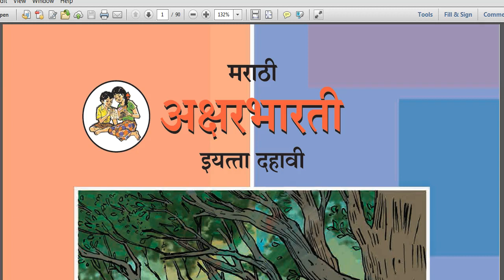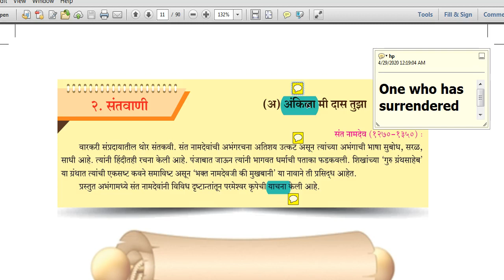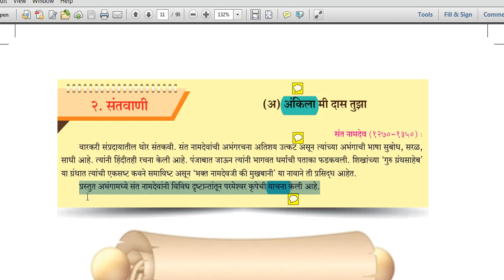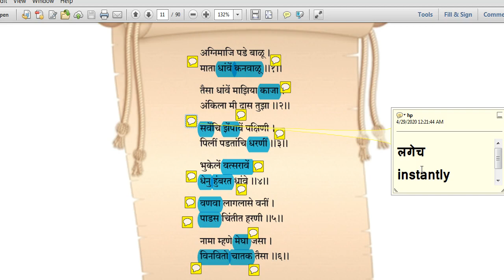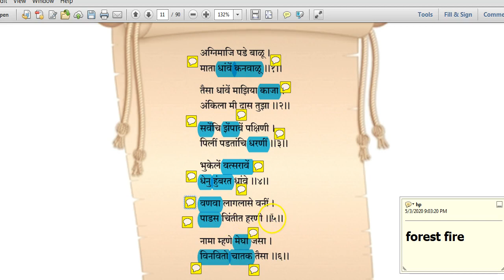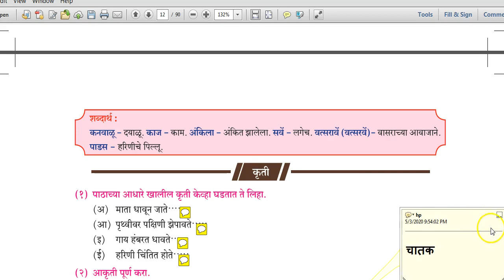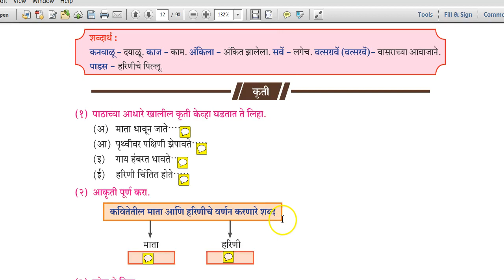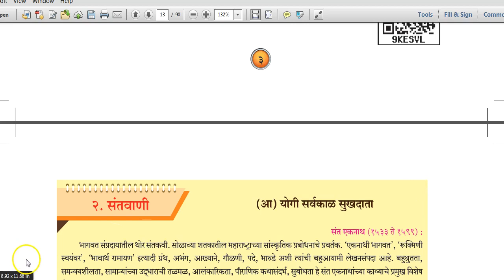Ankila mi das tuza explanation | in Hindi | Santvani | अंकिला मी दास तुझा | Marathi Class X | Poem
Ankila mi das tuza explanation in Hindi | Santvani अंकिला मी दास तुझा  | Marathi Class X | SSC | Poem |